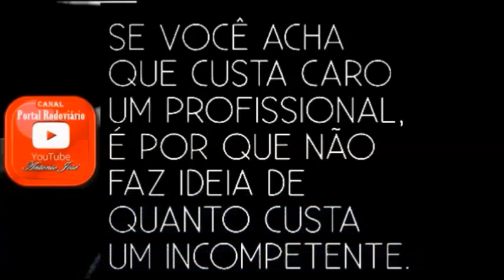Quebra de asa PRF flagra imprudencias e lança campanha contra manobras proibidas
Video com conteúdo informativo, este canal é totalmente contra quebra de asa e imprudencias no traansito
PRF lança campanha para aumentar denúncias de "brincadeira" que coloca em risco caminhoneiros
Adolescentes foram flagrados induzindo caminhoneiros a fazer uma manobra chamada quebra de asa, no Espirito Santo Um flagrante foi no Espírito Santo, na BR-101, na cidade de Cachoeiro de Itapemirim.
A federação dos policiais rodoviários lançou uma campanha pedindo para que motoristas denunciem.

Bem vindos/as ao canal Portal Rodoviário Antonio José
Noticias, Informações e Entretenimento
Não temos Grupos de WhatsApp